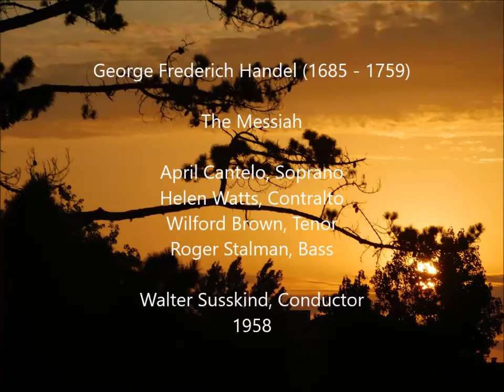Handel: Messiah [Susskind] Cantelo, Watts, Brown, Stalman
Der Messias / The Messiah / Le Messie, Oratorio in two parts, HWV 56

April Cantelo, soprano
Helen Watts, contralto
Wilford Brown, tenor
Roger Stalman, bass

George Malcom, harpsichord
Harold Darke, organ
London Philharmonic Choir (Frederick Jackson, Choimaster)
London Philharmonic Orchestra
(on modern instruments)

Conducted by Walter Susskind
1958

First Part: 00:00
0. Symphony
1. Accompagnato Tenor: Comfort ye, my people
2. Aria tenor: Every valley shall be exalted
3. Chorus: And the glory of the Lord
4. Acc.bass:  Thus saith the Lord
5. Aria bass: But who may abide the day of His coming
6. Rec; alto: Behold, a virgin shall conceive
7-8. Aria alto & chorus: O Thou that tellest good tidings of Zion
11. Aria bass: The people that walked in darkness
12. Chorus: For unto us a child is born
16. Aria soprano: Rejoice greatly, o daughter of Zion
18. Duet soprano/alto: He shall feed His flock
19. Chorus: His yoke is easy

Second Part: 1:08:05
20. Chorus: behold the Lamb of God
21.Aria alto: He was despised and rejected of men
34. Aria bass: Thou art gone up on high
36: Aria soprano: How beautiful are the feet
37: Arioso tenor: Their sound is gone out into all lands
38. Aria bass: Why do the nations
41. Aria tenor: Thou shall break them
42. Chorus: Hallelujah

43. Aria soprano: I know that my Redeemer liveth
46. Aria bass: The trumpet shall sound
47. Rec alto: Then shall be brought to pass
48. Duet alto/tenor: O death, where is thy sting
49. Chorus: But thanks be to God
50. Aria soprano: if God is for us
51. Chorus: Worthy is the Lamb that was slain
52. Chorus: Amen